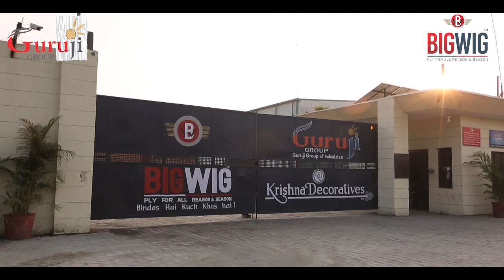Big Wig Shuttering Plywood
Big Wig Film Faced Plywood, the Best Densified Ply Manufactruer.